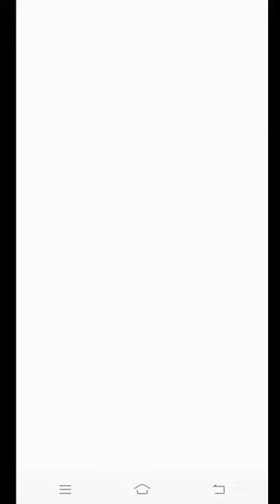Sonic the hedgehog movie - Game Seaside Hill zone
This video shows about the gameplay of Sonic the hedgehog movie seaside Hill zone level